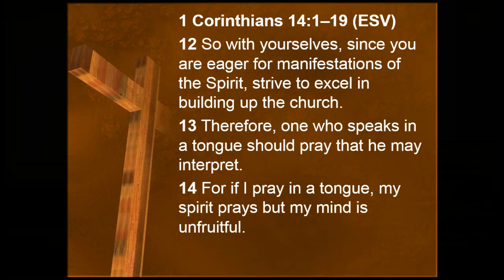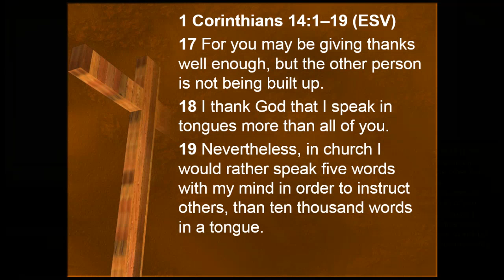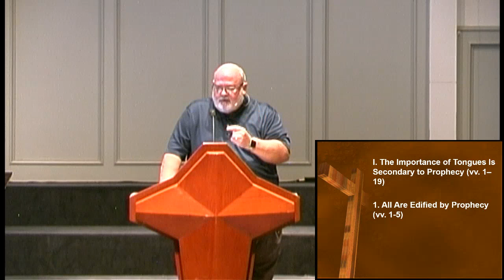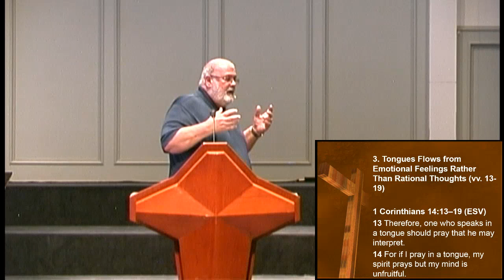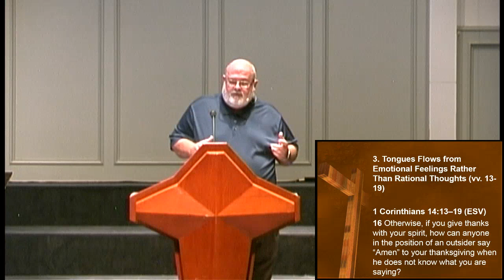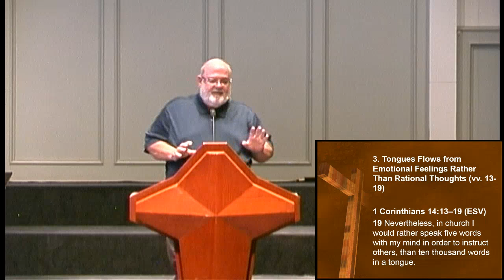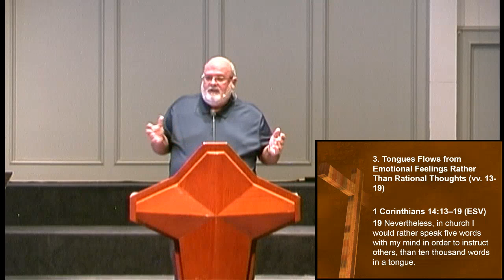The Superiority of Prophecy and the Practice of Toungues, Part 3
1 Corinthians: The Perfect Gospel for an Imperfect People
1 Corinthians 14:1-19